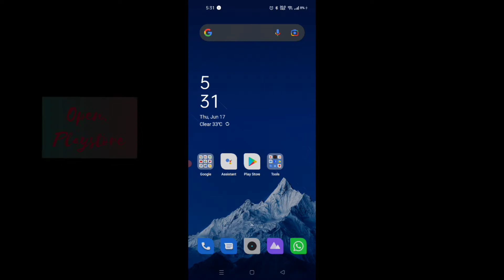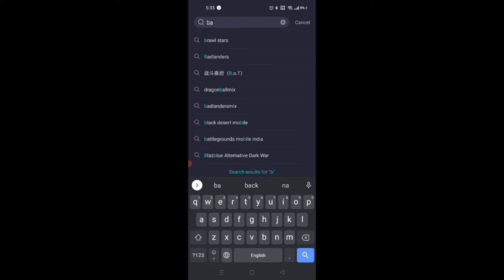BattleGrounds Mobile India : How to download & Play without Early Access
BattleGrounds Mobile India : How to download & Play without Early Access : is video mein mene aapko bataya hai ki kaise aapki BGMI yani ki battle grounds mobile india ko download kar sakte hai APK aur OBB file ki madad se aur error aane par kaise ise fix kar sakte hai aur bina early access kaise khel sakte hai step by step bataya hai

-- Pura Video dekha skip mat karna wala error face karoge- --

1. EARLY ACCESS : BATTLEGROUNDS MOBILE INDIA FIRST LOOK | HOW TO DOWNLOAD BATTLEGROUND MOBILE INDIA

2. BattleGrounds Mobile India is Finally Here - Full Gameplay and Features

3. Battlegrounds Mobile India Is Finally Here | BGMI Hands-On & Gameplay ⚡ Everything You Need To Know

4. Battleground Mobile Indian Not Install | How To Fix Battleground Mobile Indian Not Install

5. 🔥BATTLEGROUNDS PUBG Mobile Indian Version Download For Android || Pubg Mobile India Download link !!

6. Battleground Mobile tdm kese install kre